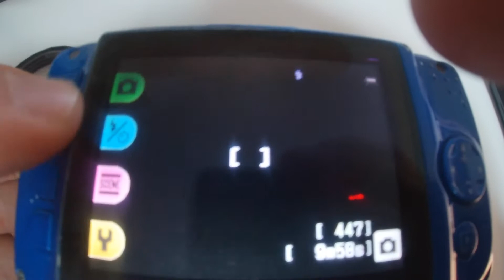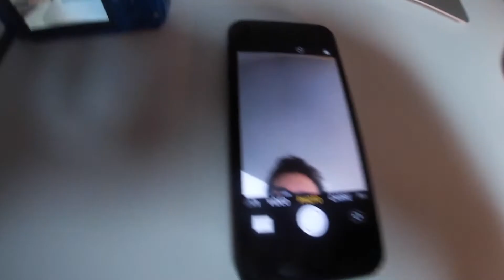Hitg tech 250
Abonnée vous a ma chaîne youtube si sais pas encore fait
Retrouvez moi sur les réseaau social twitter,facebook,instagram,snapchat,skype